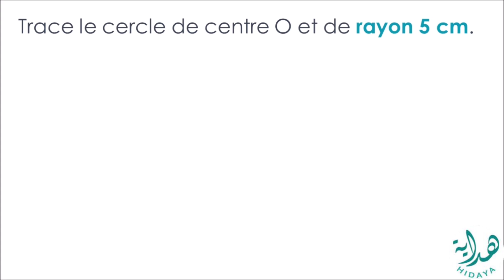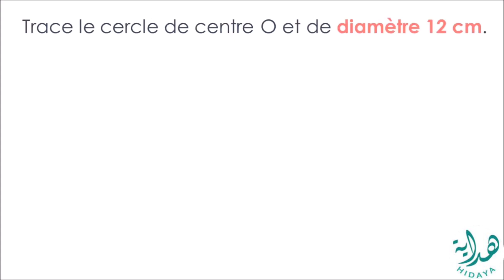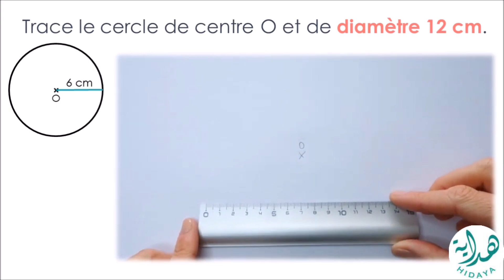Tracer un cercle à partir d'un rayon ou d'un diamètre donné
Comment tracer un cercle dont on connaît le rayon ?
Comment tracer un cercle dont on connaît le diamètre ?